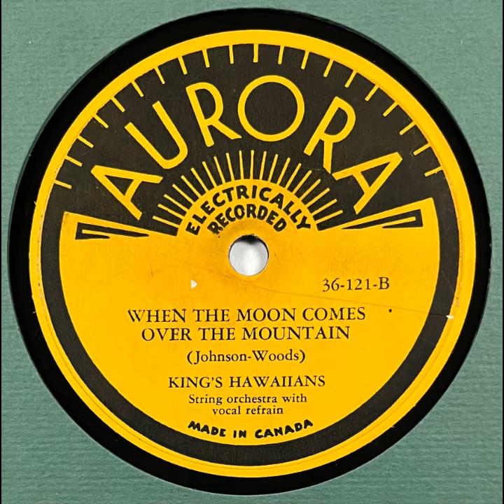King's Hawaiians (Bennie Nawahi) : When The Moon Comes Over The Mountain - Aurora - 78 RPM